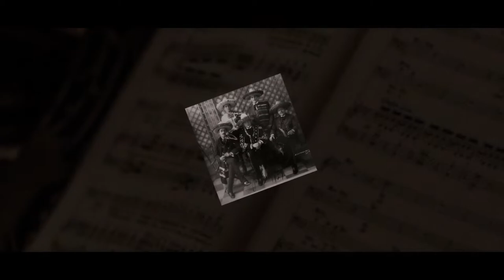Bellas Artes (virtual) a todas partes / Encarnación Vázquez / José Luis Ordóñez / Józef Olechowski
Así es mi tierra

Programa

Ignacio Fernández Esperón “Tata Nacho” (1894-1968)
0:34 Así es mi tierra
4:31 Otra vez
8:34 Menudita
12:07 Nunca, nunca, nunca

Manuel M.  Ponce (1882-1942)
14:50 Serenata mexicana

Miguel Lerdo de Tejada (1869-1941)
18:26 Perjura

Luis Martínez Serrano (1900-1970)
22.28 Dónde estás corazón

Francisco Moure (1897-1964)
26:57 Aquel amor

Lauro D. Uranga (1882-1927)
31:08 Alborada

Encarnación Vázquez, mezzosoprano
José Luis Ordóñez, tenor
Józef Olechowski, piano

Francisco Méndez Padilla, narración

Encarnación Vázquez
Se ha presentado en las óperas de Dresde, Berlín, San Diego, Pittsburgh y Nueva York. Ha cantado en el Gran Teatro del Liceu y en el Palau de la Música Catalana ambos en Barcelona, así como en el Teatro Colón de Buenos Aires. Ha sido invitada de la sinfónicas de Dallas y San Antonio, y de la Sinfónica de Halle, Alemania. Interpretó la ópera japonesa Yuzuru ante la presencia de la emperatriz del Japón. Cantó en la Ópera de Cracovia y con la Orquesta de la Radio en Varsovia. Cuenta con 18 discos grabados. Forma parte del grupo Concertistas de Bellas Artes.

José Luis Ordóñez
Nació en Camargo, Chihuahua. Debutó en el Palacio de Bellas Artes en 2002 en el papel de Luigi en Il Tabarro de Puccini y ha colaborado con la Ópera de Bellas Artes. Debutó en Europa en 2005, en Innsbruck, Austria, en el Tiroler Landestheatre, en el papel de Don Carlo de la ópera del mismo nombre, de Verdi. En 2005 y 2006 participó en la producción de El trovador en el Festival Internacional de Breguenz, Austria, con la Orquesta Sinfónica de Viena. Es integrante del grupo Solistas Cantantes de Ópera del INBA.

Józef Olechowski
Pianista de origen polaco con una trayectoria de 36 años en México. Grabó la obra de cámara de Manuel M. Ponce en dos volúmenes que le merecieron el premio de la Unión de Cronistas de Teatro y Música. Participa en los más importantes festivales, talleres y clases maestras que organizan los principales conservatorios y universidades de todo el país. En su natal Polonia realizó estudios de Piano, y en la Universidad Veracruzana concluyó la maestría en Composición. Fundó y dirige la Sociedad Cultural Federico Chopin de México A.C.